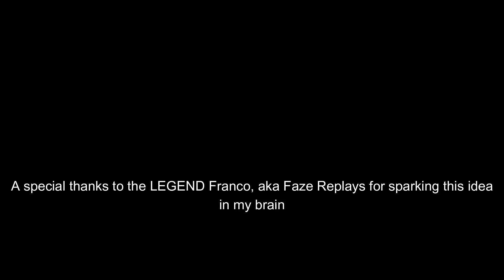Last Fight (Morgan Wallen-Last Night) Fortnite Version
This is me and my close buddy @Spec_Z's rendition of "Last Night" By Morgan Wallen. but in fortnite. This idea was put in my brain when the LEGEND Franco, or Faze Replays would sing "Last night we let the pepsi talk" If you enjou this then please comment down below so I can continue making videos like this.
         LYRICS
Last Night We Let The Big Pot Talk
I Cant Always Revive You But Ill Try When Your Card Has Dropped
You Told Me "Hey I think they're just bots I can handle it"
But Dont you worry, you can crawl to me this aint over yet
No way this is our last fight
Impulse, and Kit
quick scope in gotta hit the crits
Last bottle of fizz we'll split it quick
just hiding in a bunker goin sip for sip
yeah you
You know you love to fight
but dont rush them without me
But im still gon load up wanting you and me
    I know that last match we let the big pot talk
No way it was our last Fight
No way it was our last Fight cuz we always dub
I see the medallion in the dust
You call your squad, but mine is tough
In the middle of the fight you all back off
yeah my, my squad wont let you go
your squad says what the hell
we cant back down or give this up for nothing else
 Oh duo, last night we let the big pot talk
But they were sweats and now your dead, im solo. Just left to rez
No way this is our last fight, this match had been real rough
I know you smashed your controller on the ground right when you knocked
But just relax cuz somethings telling me this aint over yet
    Thanks to my friends for helping me come up with lyrics and playing fortnite with me
Spec_Z-
Dixi_Normous-
And a special thanks to Morgan Wallen and more importantly Faze Replays for being the goat lol.